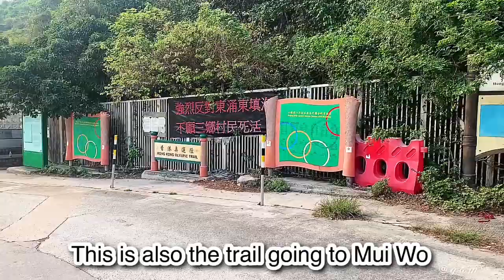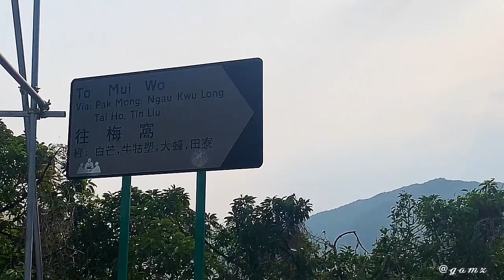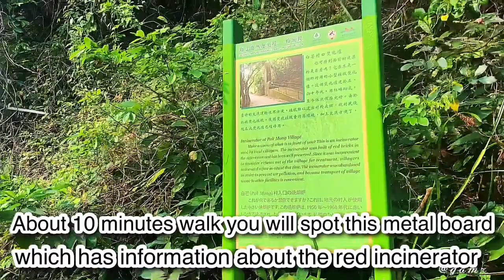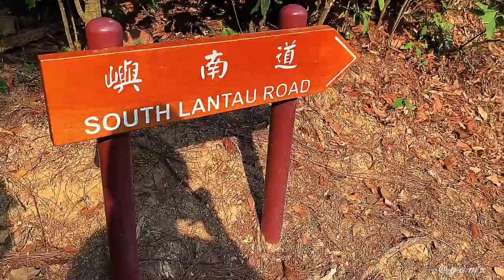Guide Hike to Lin Fa Shan | Por Kai Shan | Pok To Yan